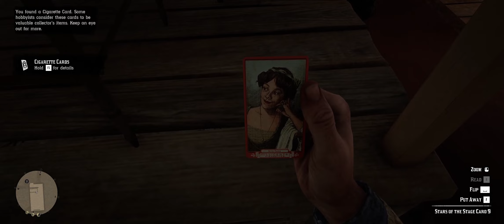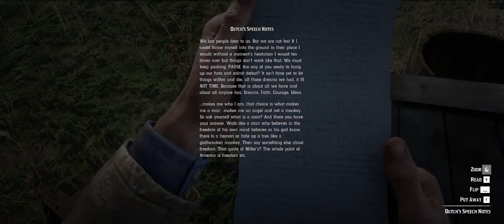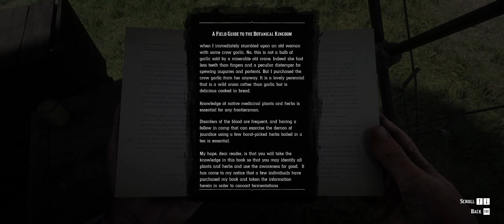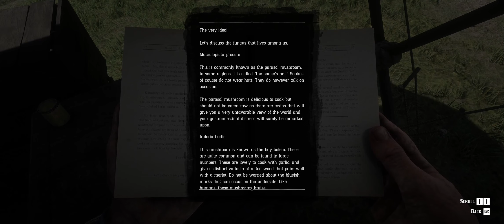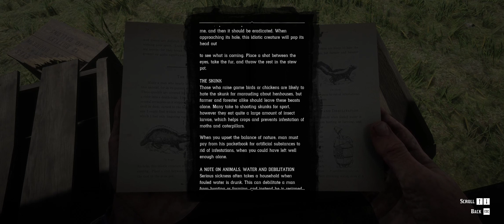Uncover the Secrets: RDR2 Episode #5 Walkthrough - Americans at Rest + Bruised Ego - no commentary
Embark on a silent journey through the vast landscapes of Red Dead Redemption 2 with our unique walkthrough series. Led by a real-life priest, this playthrough embraces the beauty of the game without commentary, allowing you to immerse yourself fully in the stunning visuals, gripping storylines, and the raw, untamed essence of the wild west. Experience the rich narrative and challenging adventures in their purest form, with only the ambient sounds and the subtle atmosphere of the game guiding you through this epic tale. Join us on this silent pilgrimage through the heart of Red Dead Redemption 2!

In this episode is Americans at Rest + Exit Pursued by a Bruised Ego mission.

- Red Dead Redemption 2 (PS4)
- Red Dead Redemption 2 (XBox One)
- Red Dead Redemption 2: The Complete Official Guide Collector's Edition
- Red Dead Redemption 2: The Complete Official Guide - Standard Edition
- Men's Red Redemption II Dead Arthur Morgan Tan Brown Real Leather Coat Jacket